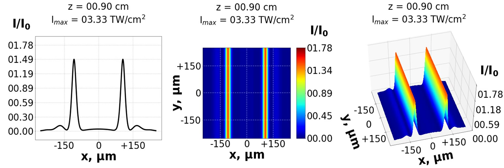Self-focusing of a two-dimensional beam